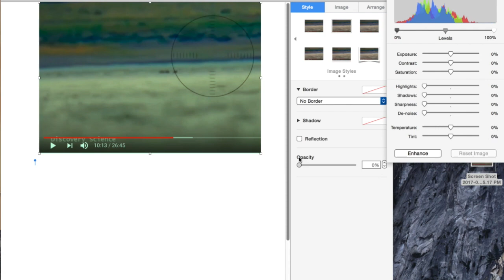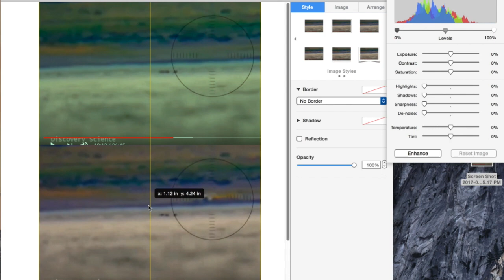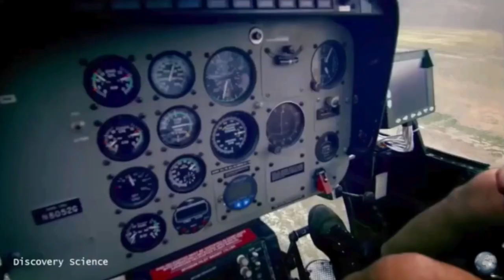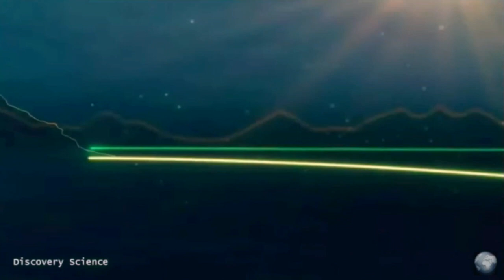Pbs fakes curvature experiment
Here we examine the PBS Discovery Science Genius Episode 6 where three actors visit a lake in Nevada to perform 2 tests to measure the curvature of the Earth.  In the second test, the actors used a telescope to film 6 miles across the lake to the opposite shore where the other two actors were in a helicopter descending in altitude.   Thru the telescope we see the helicopter "disappear" behind what looks like a horizon of water.  We are later told that this was the curvature of the earth, and the helicopter was not visible on the horizon until it reached 24 ft. above the water surface.

Here I take 2 still images from the PBS episode. in them we can see what looks like the same 3 birds flying thru the images. When I bring the images into pages, i can overlay the 2 images and using opacity, we can clearly see that it is indeed the SAME 3 birds in BOTH images, only problem: the helicopter is visible in one, and NOT the other. OOPS. The PBS editing crew is guilty of manipulation of this video, in a clear attempt to portray the curvature of earth, but here they are pushing fraudulent video evidence.

I have duplicated this experiment, and my video evidence proves that it would be nearly impossible to hide a 24 foot object or even a 10 foot tall helicopter over a 6 mile stretch of water.  This is pure pseudoscience.  But one has to ask WHY are they faking this test?  If the curvature is so easy to measure (as they portray here) then WHY do they need to fake it?